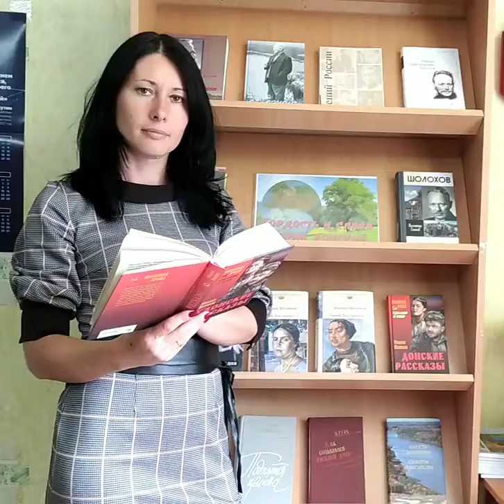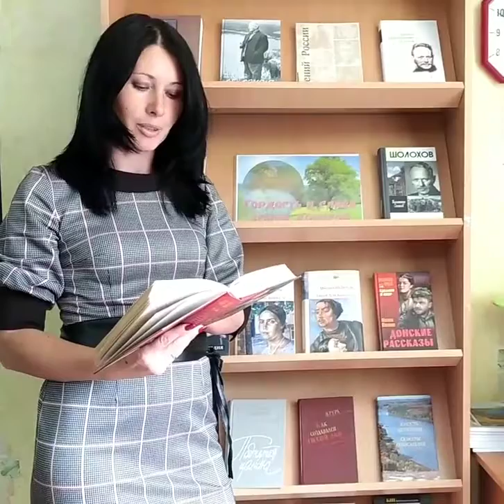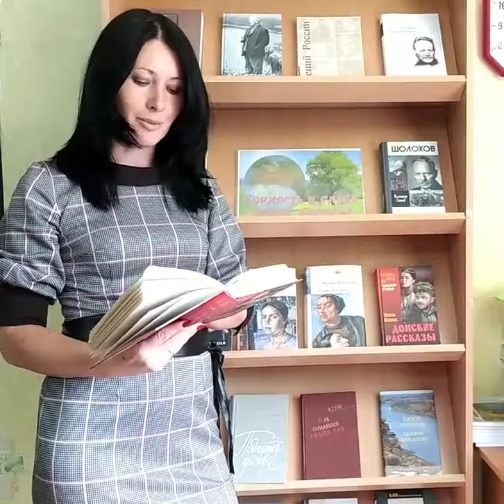Куницына Наталья Игоревна - М. А. Шолохов "Жеребенок".